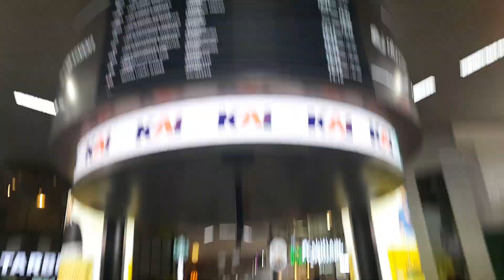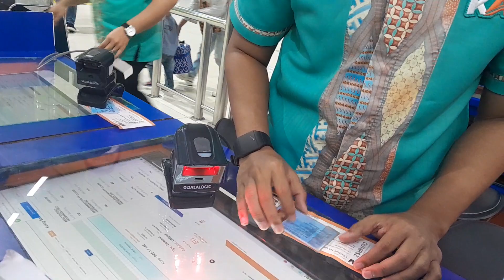Jakarta - Bandung lewat Gambir